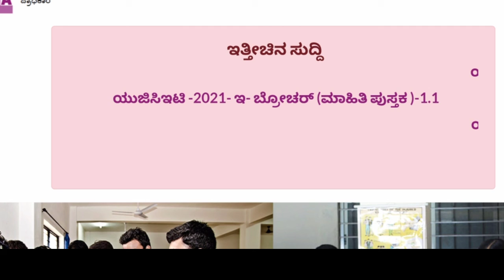free coaching for kcet 2021/ಉಚಿತ ತರಬೇತಿ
regester link